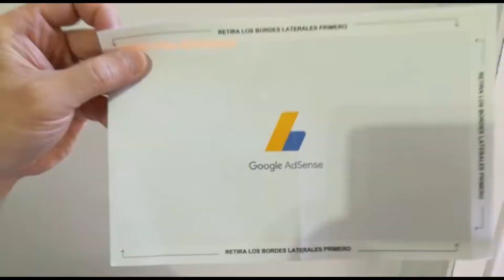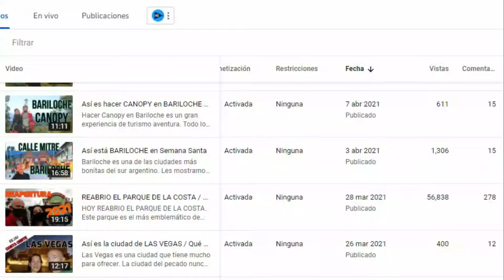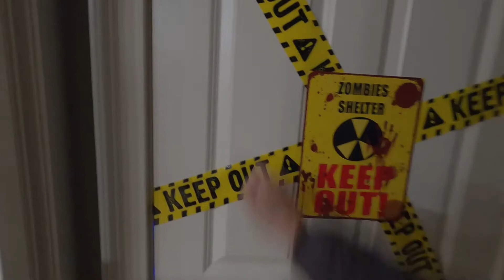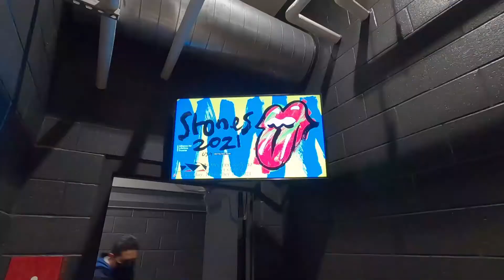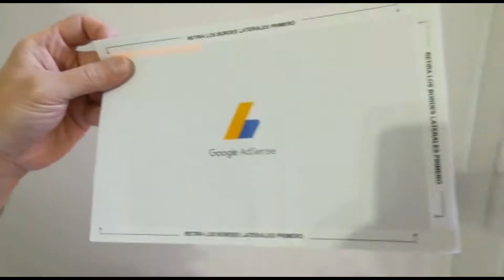PRIMER AÑO DE YA DESPEGAMOS!!! CHAU 2021!!!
Este año ha sido para nosotros  un gran año y queremos compartir con ustedes un resumen de lo que fue y contarles proyectos futuros!

 ❤️LOS INVITAMOS A SUMARSE AL CANAL!!!❤️

Les agradecemos por acompañarnos todo este año.
Hemos recorrido muchos lugares, la idea fue mostrarles diferentes sitios,  algunos en Buenos Aires, algunos gratuitos y otros no.
Aquí un mix de nuestro 2021. La pasamos genial yendo y viniendo!!!
Terminamos el año con un viaje al exterior, un sueño cumplido para nosotros disfrutar de Halloween en USA, que lo festejan a lo grande!
Seguimos de viaje y seguiremos unos meses más!!!
Felices fiestas!!!
SIGAMOS VIAJANDO JUNTOS!!!

 🙋🙋‍♂️ Les agradecemos por ver el video!!!
❤️ Manito arriba!!  DE ME GUSTA.
✔ Comenten, que siempre los leemos!!!